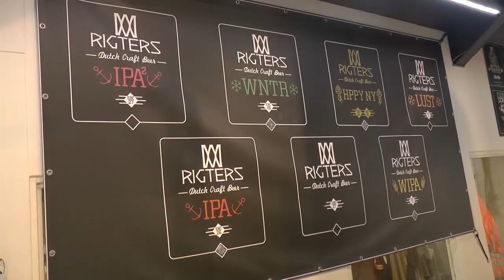20201207 Haaksbergen Vrijwilliger van het jaar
VIDEO Vrijwilliger van het Jaar 2020 is Matthijs Prins

Je komt Matthijs óveral tegen en hij is voor RTV Sternet van onschatbare waarde!

Het bestuur van RTV Sternet heeft in samenspraak met directie en medewerkers besloten om Matthijs Prins aan te wijzen als de Vrijwilliger van het jaar 2020.

RTV Sternet heeft de laatste jaren een enorme groei doorgemaakt en bereikt nu wekelijks via haar mediakanalen vele tienduizenden mensen. Matthijs levert hieraan een belangrijke bijdrage met zijn videoreportages, die hij maakt voor alle inwoners van Haaksbergen, St. Isidorushoeve en Buurse. Je komt Matthijs letterlijk óveral tegen en hij is voor RTV Sternet van onschatbare waarde!

Voor wie het niet weet: Matthijs heeft naast dit alles een volledige baan bij IKEA, zijn eigen huis en niet te vergeten Joeska. Matthijs lijkt altijd energie en ideeën te hebben.

Matthijs staat niet alleen altijd klaar voor het maken van een video. Hij tipt ook regelmatig collega’s wanneer hij zelf niet kan. En ook voor het monteren en publiceren van items draait hij zijn hand niet om. En film je wel, maar kom je niet toe aan monteren, dan staat Matthijs ook klaar om je SD kaart in ontvangst te nemen. In no-time is er dan alsnog weer een filmpje klaar.

Matthijs staat dichtbij de samenleving, hij weet wat er speelt of zoekt berichten op internet af, voor inspiratie. In maart van dit jaar werd Nederland getroffen door de coronacrisis, veel activiteiten gingen hierom niet door. Voor Matthijs was dit geen probleem, want voor alles bedenkt hij wat er wel kan en leuke initiatieven zal hij altijd steunen.

Matthijs: we hopen nog heeeeeel lang te mogen genieten van je bijdragen. En als eerbetoon speciaal voor jou hebben we een korte compilatie gemaakt van video's die jij voor Haaksbergen gemaakt hebt.

Applaus !!!

Bestuur, directie en medewerkers van RTV Sternet